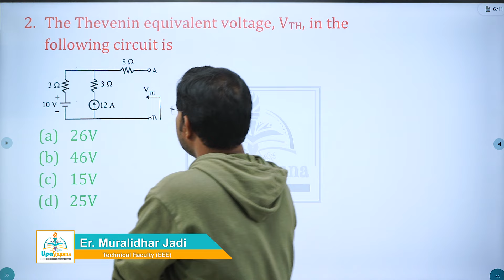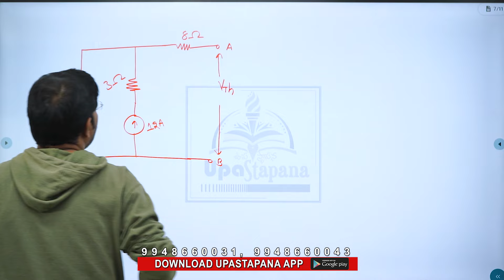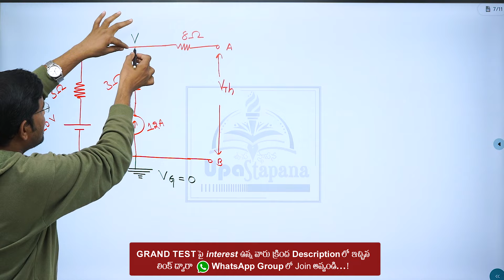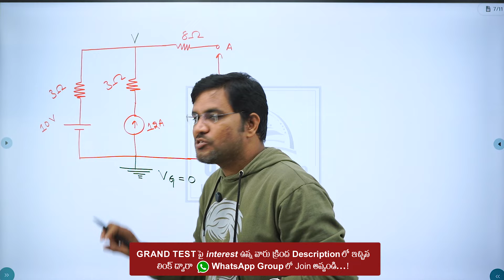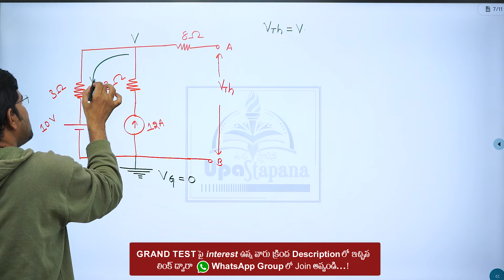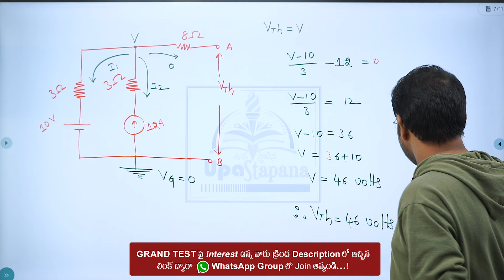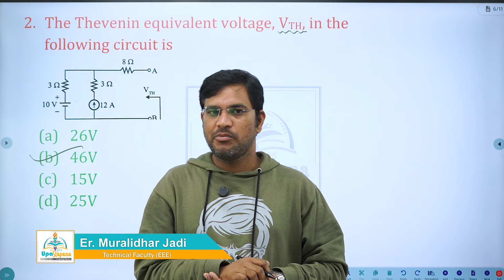సింగరేణి AFT || Assistant Foreman Trainee (Electrical) || Previous Questions Explanation |MCQ No 4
సింగరేణి ITI Electrician Model Paper (SPDCL JLM) Transmission and Distribution Questions Explanation by Muralidhar Jadi sir

||సింగరేణి జాబ్ నీ కల అయితే ఈ వీడియో నీ కోసమే ||Singareni ITI JOB||singareni iti||Singareni Jobs||ITI Electrician JOB Full Detailed Video||

BASIC ELECTRICITY.
RESISTORS, CONDUCTORS, INSULATORS AND
INSULATING MATERIALS.
ELECTRICAL ACCESSORIES.
CIRCUIT BREAKERS.
EARTHING.
ELECTROLYSIS, CELLS AND BATTERIES.
CAPACITORS.
MAGNETISM AND ELECTROMAGNETISM.
ALTERNATING CURRENT.
BASIC ELECTRONICS.
MEASURING INSTRUMENTS.
D.C. GENERATORS.
 D.C. MOTORS.
ALTERNATORS.
TRANSFORMERS.
POLYPHASE INDUCTION MOTORS.
SYNCHRONOUS MOTORS.
SINGLE PHASE MOTORS.
WINDING.
HOUSE SERVICE CONNECTIONS AND WIRING
LAYOUT.
ILLUMINATION.
DIGITAL ELECTRONICS.
ELECTRICAL APPLIANCES.
RELAYS AND VOLTAGE REGULATORS.
singareni DC MOTOR CLASS
singareni Elements(Resistor) DC circuits Class
singareni independent source  Class
Singareni Kirchhoff's Law Classes
Kirchhoff's Voltage Law (KVL) Class
Kirchhoff's Current Law (KCL) Clas
Concept of bridge Class
find the value of IQ
Concept of bulb
AC Analysis  Classes
AC Circuits Classes
Indictors
Pure Capacitor
POWER SYSTEM
HYDEL POWER PLANT